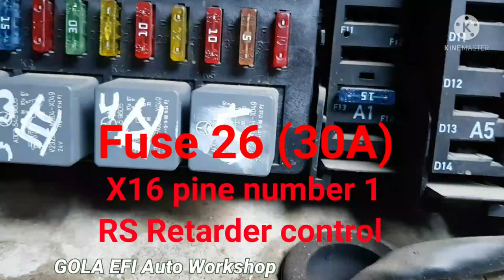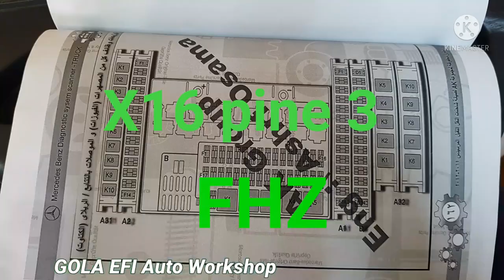MERCEDES-BENZ Actors Relay K4 Fusebox Gm Full जानकारी BS ,FR,OBD, MP3 Mp2 Hindi and urdu TRUKS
Mercedes Benz Actors informecen K4 Relay Location Fuse Location Full Information

k4 -A7 Fuse 25 (10A) ×13 Pin 14  Terminal 15  Diagnostic socket

K4 -A7 Fuse 28 (10A) X17 Pin10
 Terminal 15 FR Driver  control Unit

K4 -A7 Fuse 29 (10a) X17  pin 7  Terminal 15 Bs Brake  Control unit
b
FLA
Driver suspension

RS Retarded control

Sun Visor motor Side is
Hood Lamp
Power Taidete
Telematics

All informecen my Video K4 Please Watch  my Full Video

Clutch chak Mercedes Benz Actors Repair

MERCEDES-BENZ  Actors  mp3 and Mp2 informecen Gor my YouTube channel Gola EFI Auto Workshop  Gs BS MR Hm GM  FR TCO  good Informecen  Wekly 1 Video  Hindi And  urdu   Training  Informecen Saudi Arabia Jeddah my YouTube channel  Saudi Arabia Jeddah

Mercedes Benz Truck Hindi urdu Longings